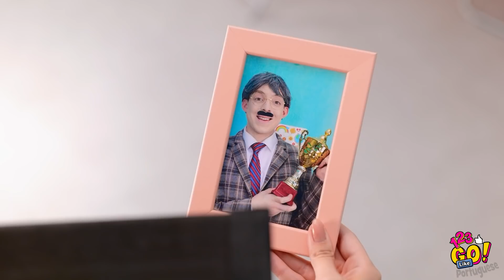SE OS OBJETOS FOSSEM PESSOAS || Situações costumeiras engraçadas com comida, por 123 GO Like!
Você já se perguntou o que sua comida diria para você? Pode imaginar isso?

Assista ao nosso novo vídeo e você aprenderá muito sobre as coisas que o cercam!😁

Nós voltaremos!